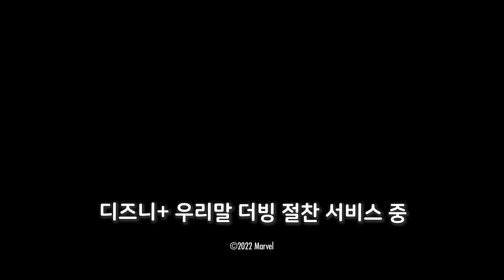[문나이트] 더빙 예고편·공식 클립 - 위훈, 변영희, 곽규미 성우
220330 디즈니+ 문나이트 (Moon Knight, 2022) 성우진
위훈 - 마크 스펙터/스티븐 그랜트/문나이트/제이크 로클리/미스터 나이트 役 (오스카 아이삭)
변영희 - 아서 해로우 役 (에단 호크)
곽규미 - 라일라 앨 파울리 役 (메이 칼라마위)
유강진 - 콘슈 役 (F. 머레이 아브라함 목소리)
배진홍 - 보비 役 (앤 아킨지린) / 도나 役 (루시 태커레이)
안효민 - 빌리 役 (데이빗 갠리) / 셀림 役 (칼리드 압달라) / 제이비 役 (알렉산더 콥) / 일라이어스 스펙터 役 (레이 루카스)
강새봄 - 타워레트 役 (안토니아 살리브 목소리)
박시윤 - 야트실 役 (다이아나 베르무데스) / 웬디 스펙터 役 (페르난다 앤드레이드)
정의한 - 안톤 모가트 役 (가스파르 울리엘)
이명희 - 암미트 役 (사바 무바라크 목소리)
남의종 - 랜들 스펙터 役 (클라우디오 파비안 콘트레라스)
박준우 - 어린 마크 役 (카를로스 S. 산체스)

* 시놉시스 : 기념품점에서 일하는 온화한 성격을 지녔지만, 악몽과 불면증에 시달리는 '스티븐 그랜트'가 또다른 자아인 무자비한 용병 '마크 스펙터'의 존재를 깨닫고, 어둠이 깨운 초월적 히어로 '문나이트'로 거듭나게 되는 과정을 그렸다.